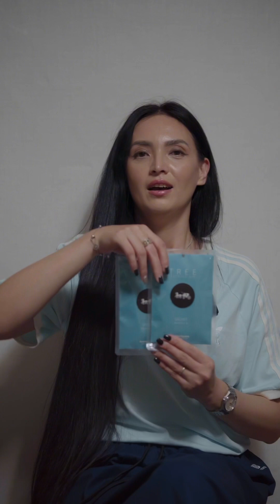Распаковка подарка на годовщину 🤍coach